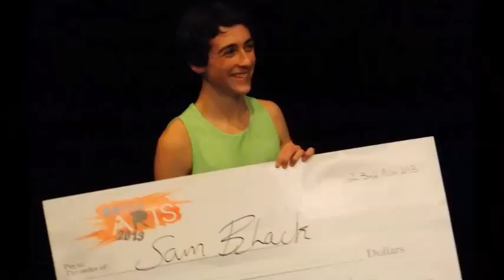"BATTLE OF THE ARTS 2013 - THE FINALE FLA$H BACK"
We were able to capture most of the performances at the BOTA 2013 finale. We Are proud of all the Participants on our BOTA stage..Enjoy and Share.